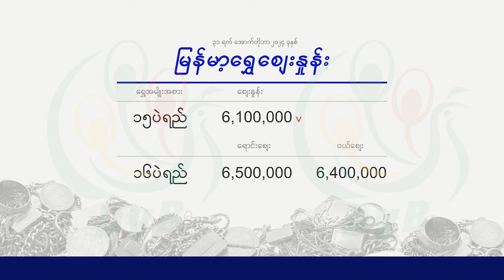ငွေဈေး ရွှေဈေး (၃၁ ရက် အောက်တိုဘာလ ၂၀၂၄ မနက်ပိုင်း)